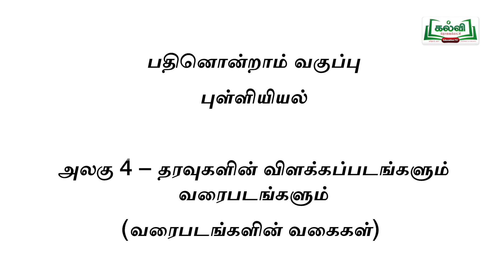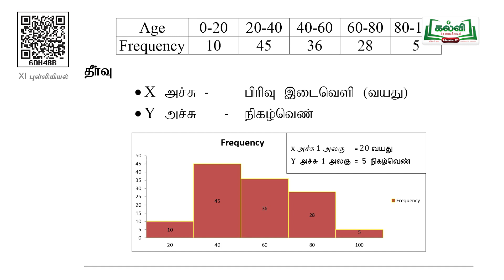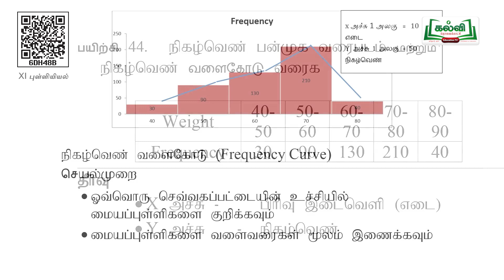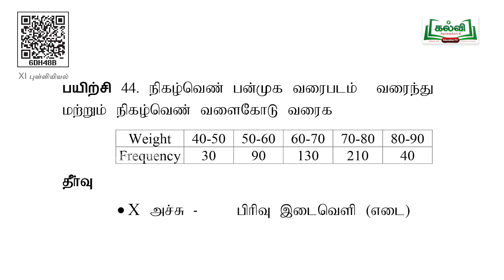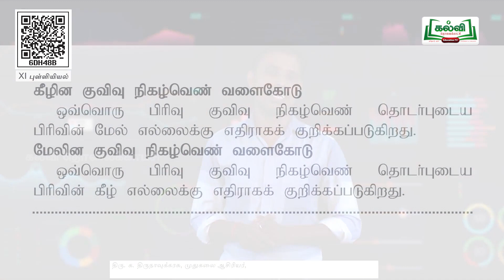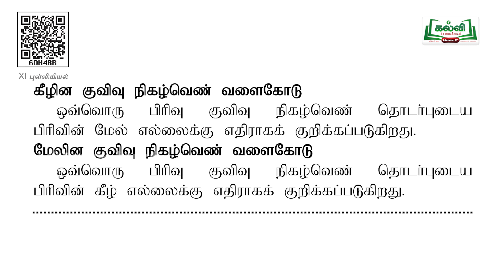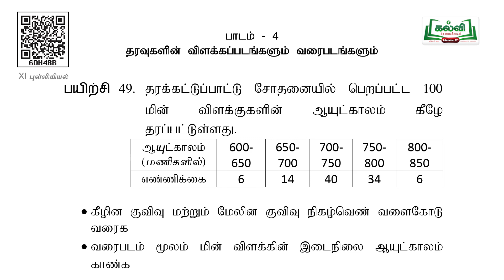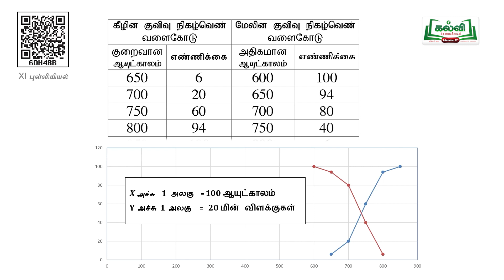Class 11 |வகுப்பு 11 | புள்ளியியல் | தரவுகளின் விளக்கப்படங்களும் வரைபடங்களும் | அலகு 4 | Kalvi Tv.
இந்த பாடப்பகுதியில் ஆசிரியர் "தரவுகளின் விளக்கப்படங்களும் வரைபடங்களும்" என்ற தலைப்பில் உள்ள கணக்குப் பாடப்பகுதியை தெளிவாக கற்றுத்தருகிறார்.